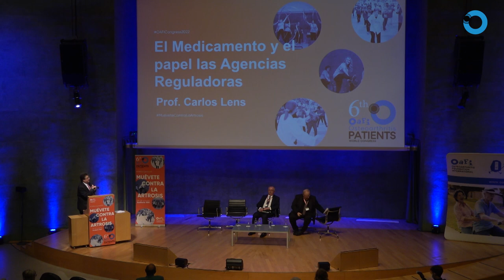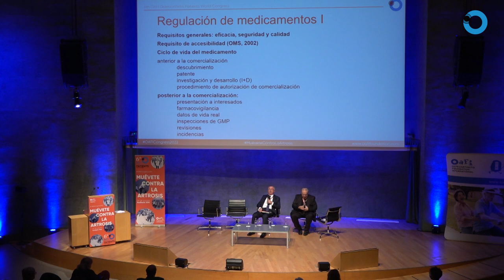OAFICONGRESS2022 | DRUGS AND THE ROLE OF REGULATORY AGENCIES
DRUGS AND THE ROLE OF REGULATORY AGENCIES
Host: Ricardo Aparicio, health journalist

Speakers:
• Dr Carlos Lens, former Deputy Director General of the Portfolio of Services of the Ministry of Health
• Dr Josep Vergés, president and CEO OAFI Foundation